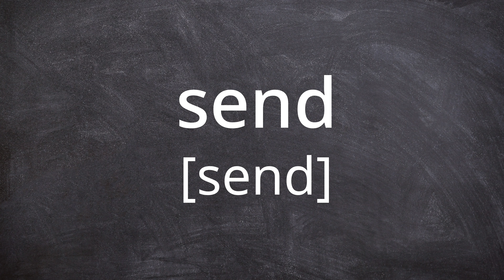SEND Pronunciation in American English